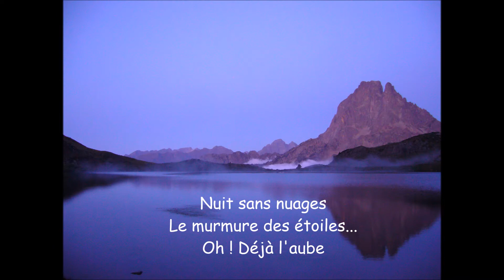Jean-Marc Moullet - Pièce pour piano - "Nuit sans nuages" interprété par Isabelle Roussel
Cette composition fait partie de l’album « Paysages », enregistré avec Isabelle Roussel et moi-même.

Titres du CD :
 Nuit sans nuages -  Bleu saphir -  Terre d'enfance - Paysage -  Sous le ciel de verdure - Prélude aux événements mineurs - Evénements mineurs- Evénements majeurs - Le funambule - Couleur de lune - Les fêtes foraines - Le montreur d'ours - Confettis -